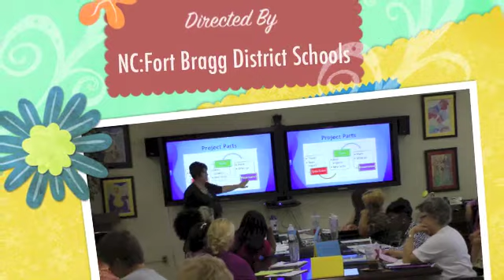HPS PD short